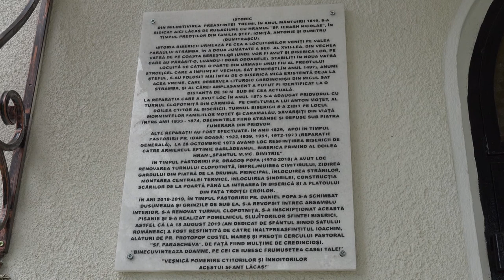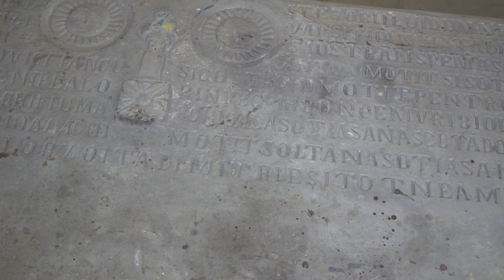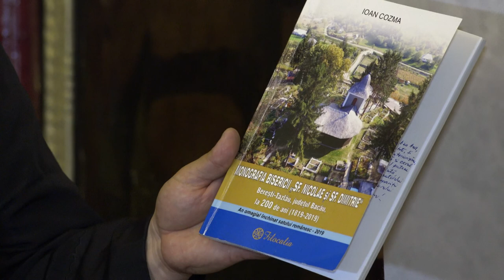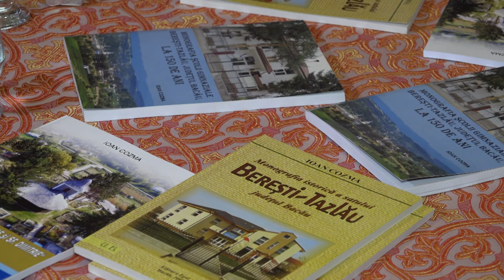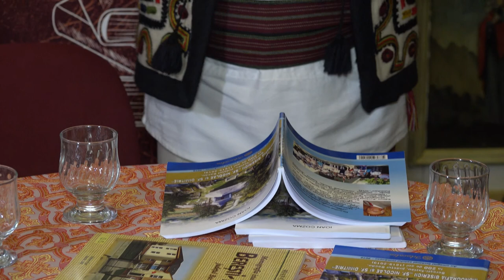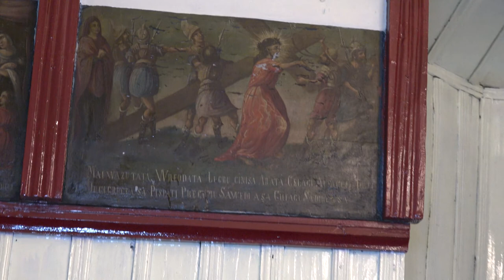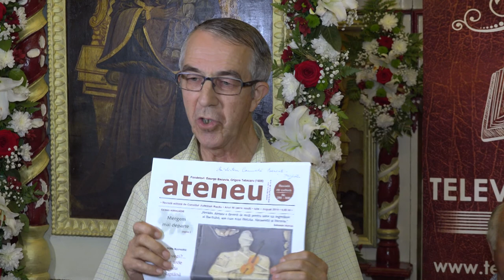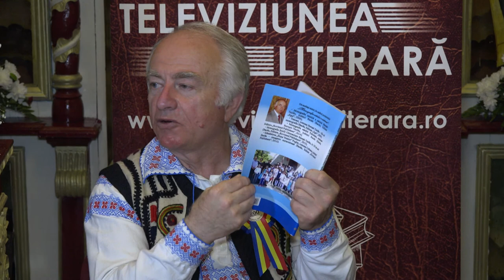LA BERESTI TAZLAU Lansare de carte Ioan Cozma FILMARE TELEVIZIUNEA LITERARA UHD 4K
LA BEREȘTI TAZLĂU, județul Bacău, Lansare de carte Ioan Cozma FILMARE TELEVIZIUNEA LITERARĂ UHD 4K. Dacă ai o lansare de carte Televiziunea Literară vine si filmează evenimentul oriunde în România și Republica Moldova. Trebuie doar să suni la 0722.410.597 Succes !